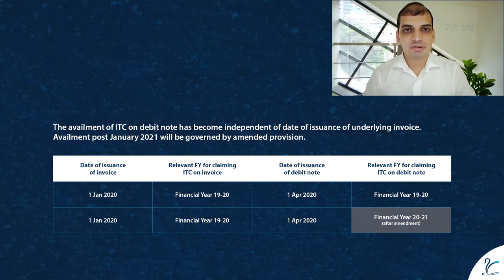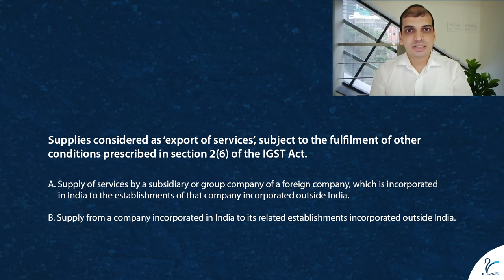Tax pe Charcha with Shivpriya | Episode 3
GST Council had proposed certain clarifications and regulatory changes. Clarifications issued on availment of ITC on debit notes, supply of services between related entities and scope of intermediary services. Please find what our expert has to say about it.